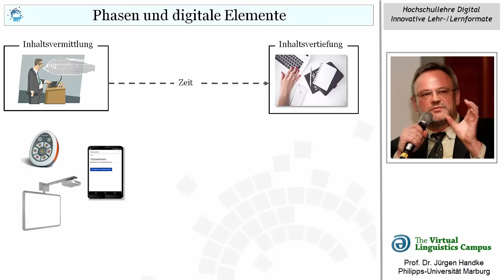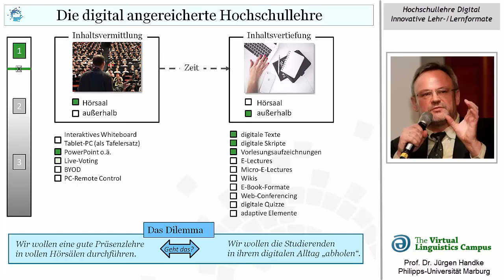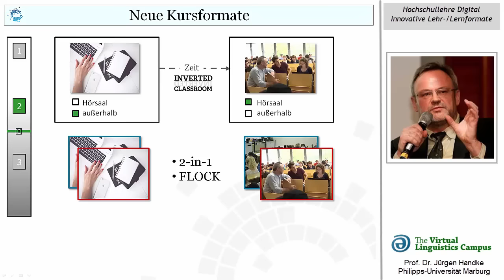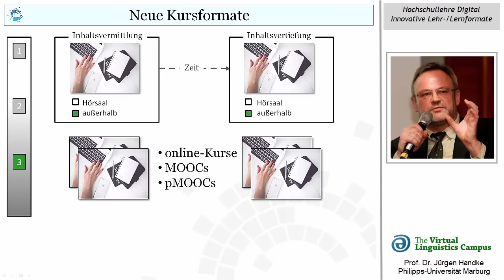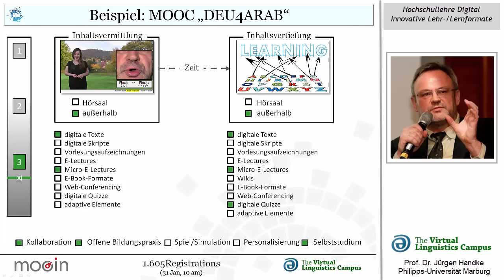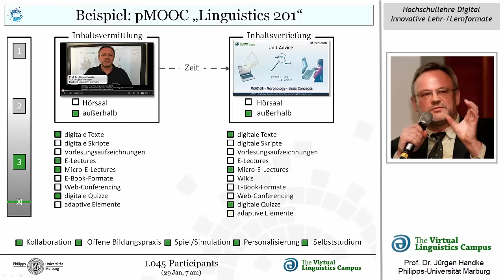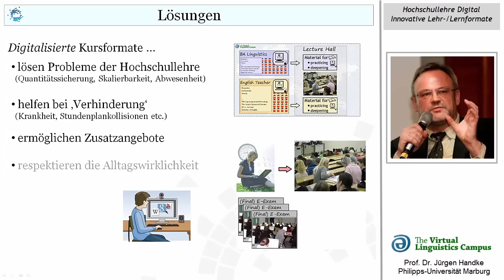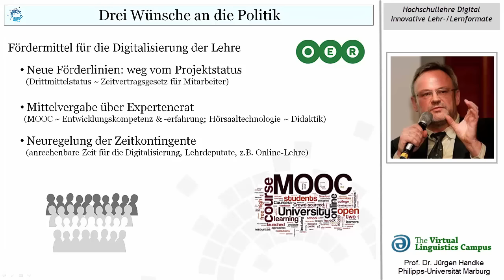Hochschullehre Digital - Neue Lehr-/Lernszenarien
This web video lecture (in German) is a pre-production of the Keynote given at "Länder-Experten-Gespräch" in Berlin on 1 February 2016. It discusses the central principles of a suggested 3-stage model of digitization using the scenarios of the Virtual Linguistics Campus and Linguistic Teaching and Learning.